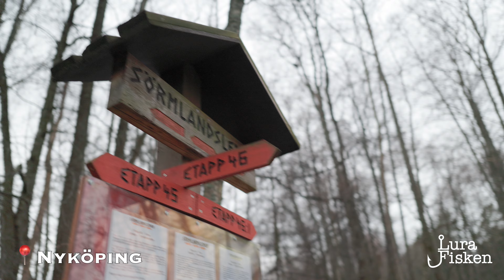LURAFISKEN UF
LuraFisken UF - Fiske ska vara roligt och enkelt!

Kolla in våra produkter och lär dig mer på;